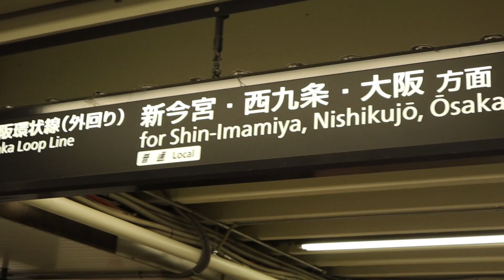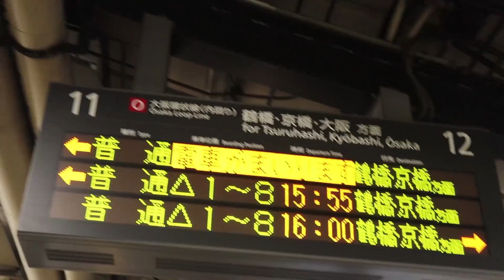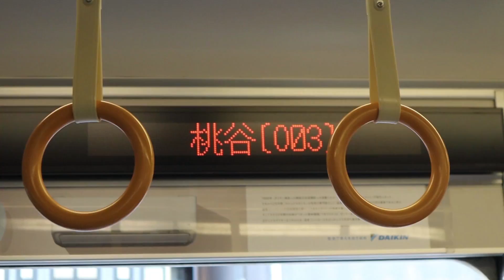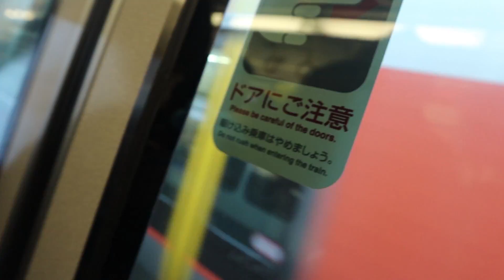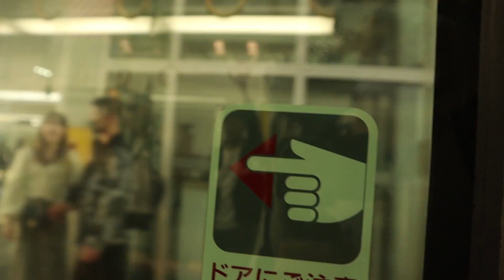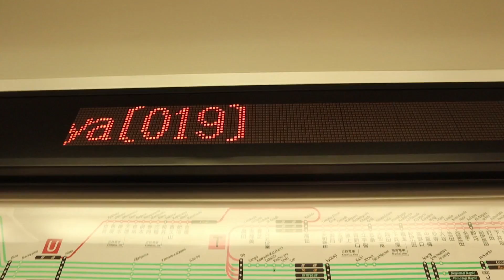Osaka Loop Line รถไฟสายวงกลมรอบเมือง"โอซาก้า" l ตั้มวรวิช x JapanTrip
Osaka Loop Line รถไฟสายวงกลมรอบเมือง"โอซาก้า" l ตั้มวรวิช

คลิปนี้เรามาอยู่กันที่ เมืองโอซาก้า ซึ่งวันนี้เราจะมารีวิว รถไฟสาย osaka loop line เป็นรถไฟสายวงกลมวิ่งรอบเมืองโอซาก้า ซึ่งเราจะมานั่งชมบรรยากาศและแนะนำว่าสถานีนี้มีอะไรน่าสนใจบ้าง

ข้อมูลเกี่ยวกับ osaka loop line

Tag. ตั้มวรวิช TumWorawich TWRW รถไฟฟ้า เดินทางด้วยรถไฟฟ้า รถไฟฟ้าBTS ห้างไอคอนสยาม ICONSIAM วิธีไปIconsiam สยามพารากอน สยาม Siam รถไฟฟ้า รถไฟฟ้าbts รถไฟฟ้าmrt BTSVSMRT สีลม หมอชิต BTSสีลม วิธีนั่งรถไฟฟ้า รถไฟฟ้า พานั่งรถไฟฟ้า รถไฟฟ้าแอร์พอร์ตลิ้งค์ ใช้เวลาเท่าไหร่ ต้นสาย-สุดสาย